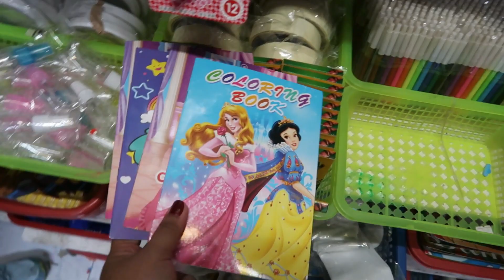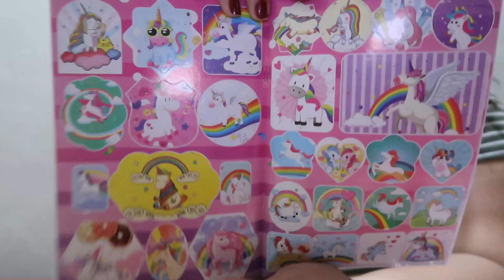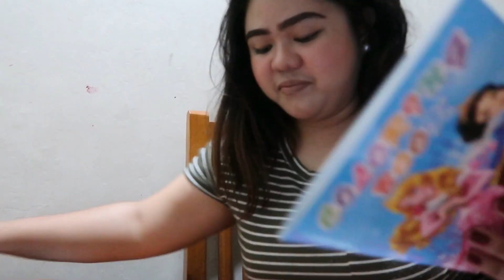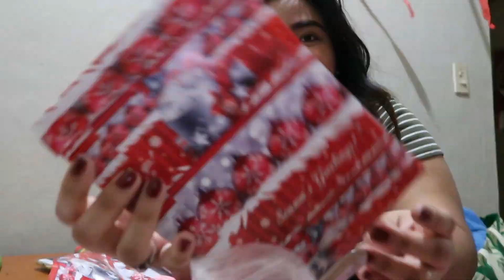VLOGMAS DAY 14 🎅 : CHRISTMAS GIFT SHOPPING | Jujo VLOGS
VLOGMAS Day14: Christmas gift shopping para sa outreach, super saya mamili pero worth it pag nakikita mo yung ngiti nila sa mukha.  Enjoy watching! ❤🎅